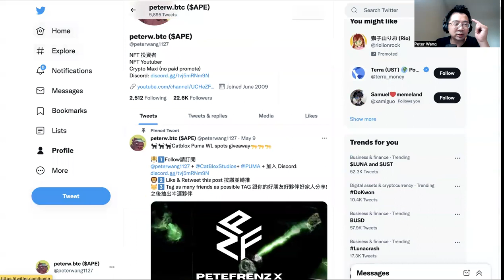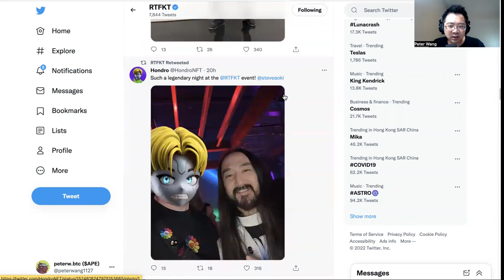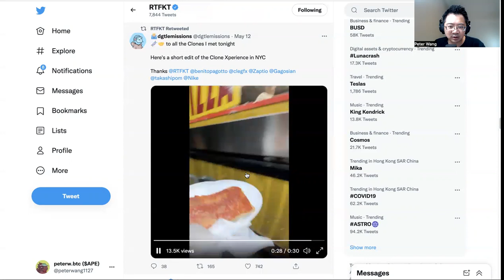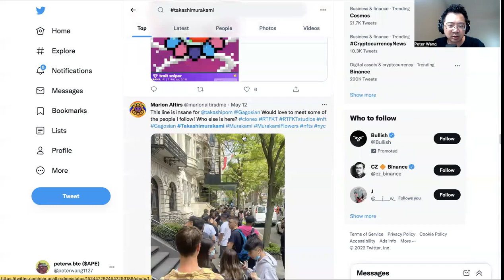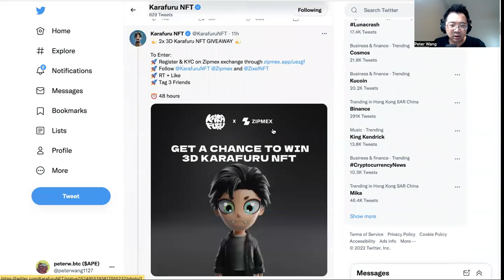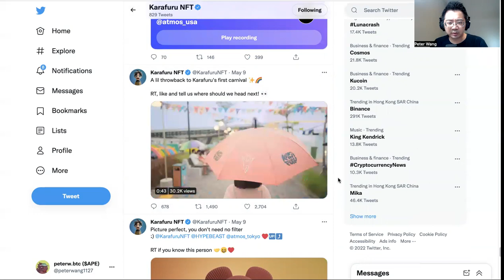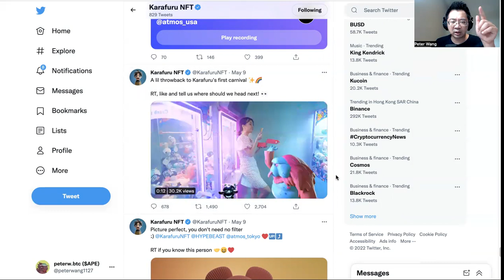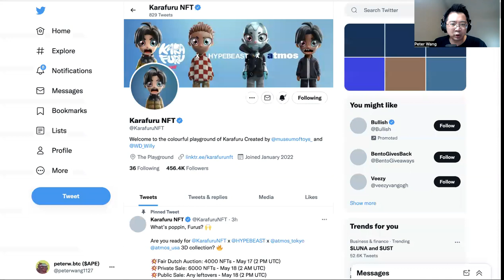【藍籌NFT】逆境中如何綻放萬丈光芒 村上隆小花 Karafuru3D?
請任意留言 我會挑選最棒的留言 並送出PeteFrenzAlphaPass白名單